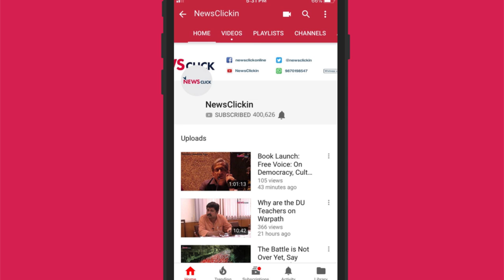'Modi Government Sidelined Contribution of Bankers to Benefit Corporates'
Debasis Ghosh, President of AIBOC, discusses with Newsclick the proposed merger of Vijaya Bank, Dena Bank and Bank of Baroda, calling it an attempt to privatise the sector to benefit corporate interests. He also discusses political implications of the bankers' agitation with only three months to go for the Lok Sabha election.